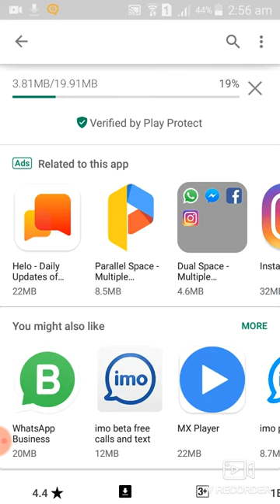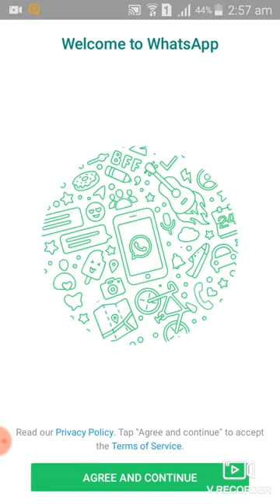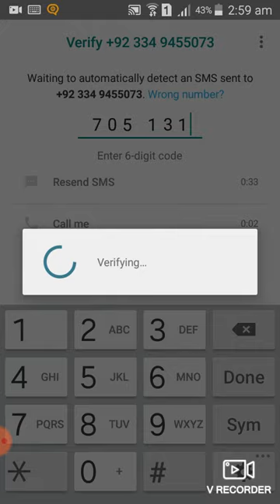How to create whatsapp and download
I make this video about whatsapp .bcoz whatsap
Is the best app..for all and i like its tomuch
Soo plss download ...

           Social_/"""""""""\_Links🔗

 Google+ link

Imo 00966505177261